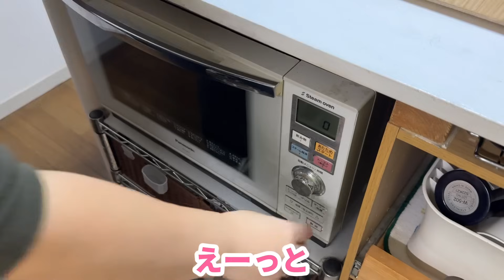シチューの素で作ったグラタン